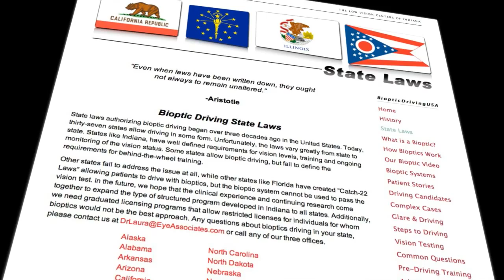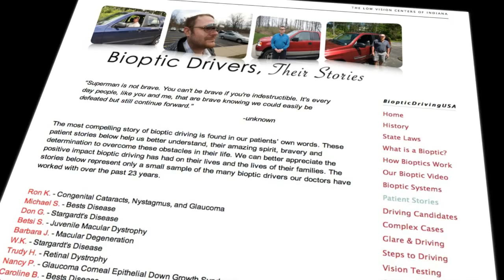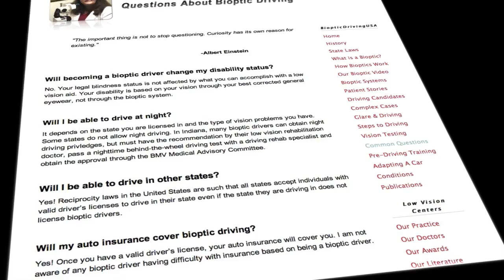BiopticDrivingUsa.com Website Introduction Movie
This short movie will introduce you to the different sections that will provide information on BiopticDrivingUSA.com.